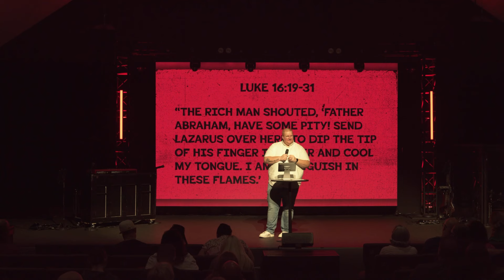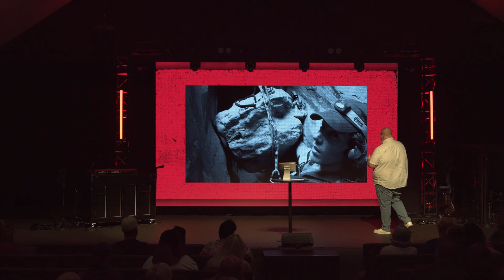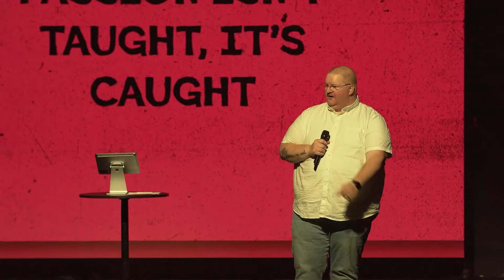What Hell Has That We Need - Pastor Clint Lamberth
Heaven is real, and so is Hell. While salvation allows us to spend eternity in heaven, we should be desperate to bring as many people with us as possible.